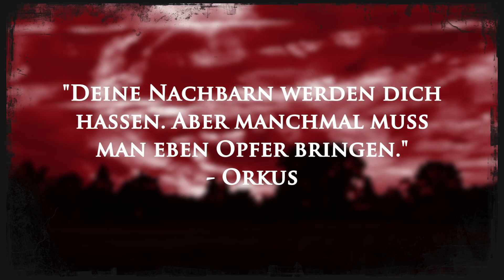Unzucht - Rosenkreuzer Album Trailer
Unzucht - Rosenkreuzer Tour 2013
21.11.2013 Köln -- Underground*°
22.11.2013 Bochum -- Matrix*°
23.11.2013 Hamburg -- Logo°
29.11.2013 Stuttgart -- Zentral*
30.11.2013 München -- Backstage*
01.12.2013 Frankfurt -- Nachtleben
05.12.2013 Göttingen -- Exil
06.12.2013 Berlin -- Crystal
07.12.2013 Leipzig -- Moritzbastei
Special Guest: Your Army (UK)
°Very Special Guest: Darkhaus (US/UK/DE/AT)
*Support: Vlad in Tears (IT)